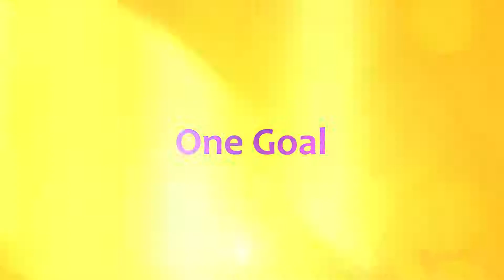I'm A Graduate Now What Launch Trailer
Monday 27th November, 2017, we launch I'm A Graduate Now What? The Audio Experience.

I'm A Graduate Now What? is a first-of-its-kind audio production featuring 56 Nigerian Influencers. Watch the trailer!!!